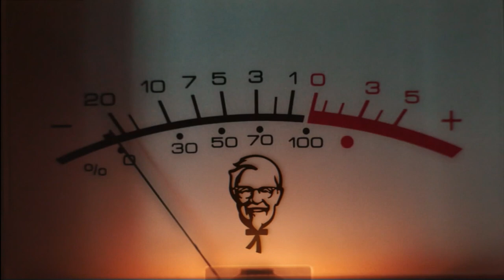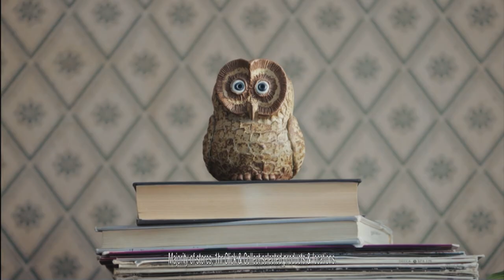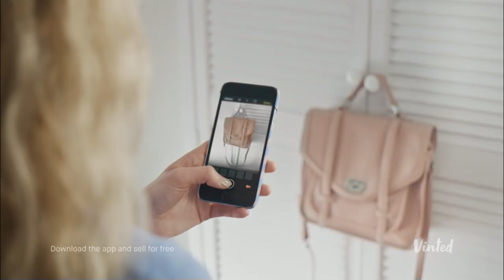UK Adverts | November 2018 | Part 2/3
Part 2 of November's TV adverts. This month includes Lidl, Virgin Media, Kelloggs, Currys, American Express, Virgin Holidays, Oak Furnitureland, Calpol and Google